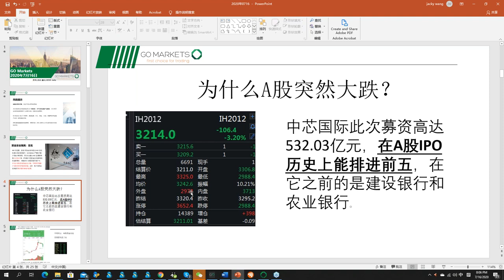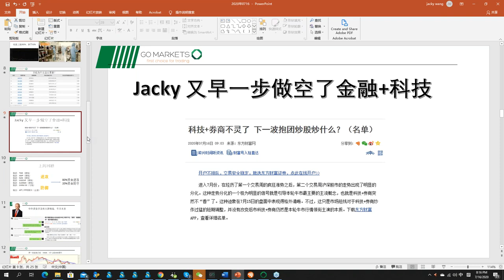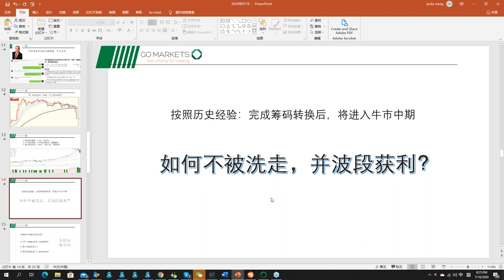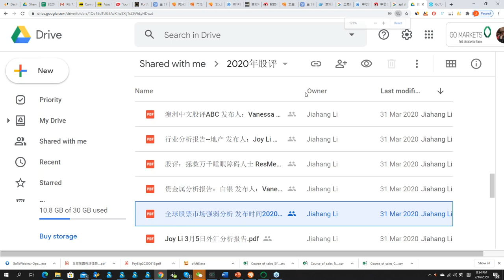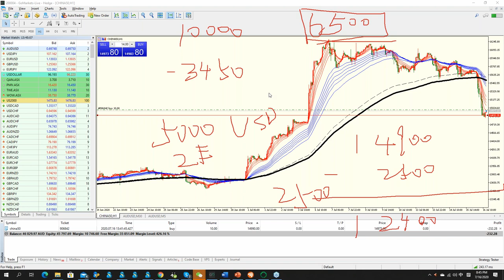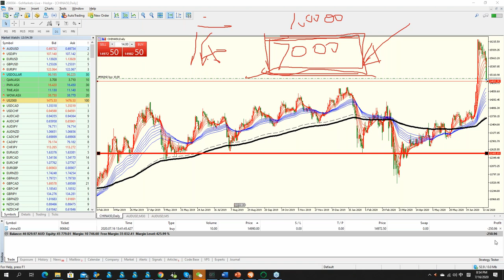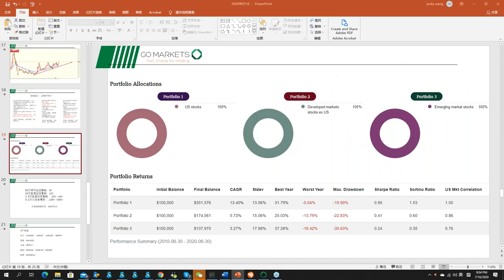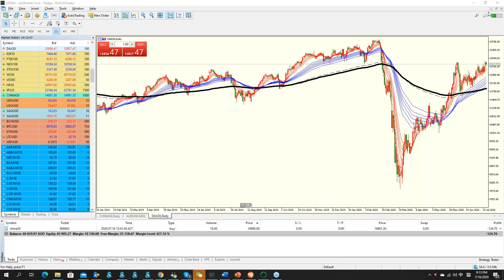如何做好投资组合?CHINA50 和 AUDNZD